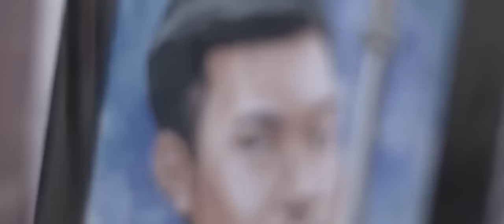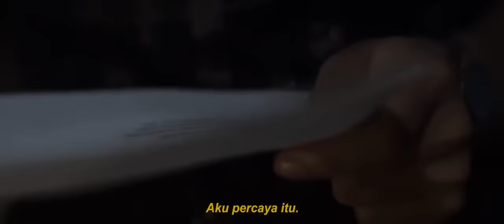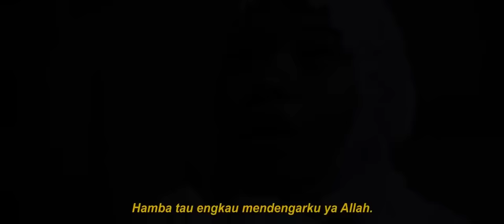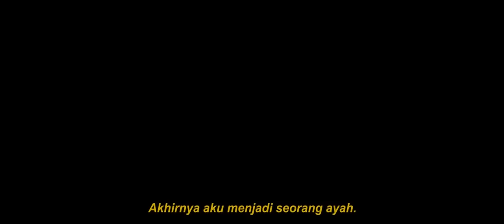Embun Hijrah : "Perjalanan Hati Menggapai Cinta" - Film Islami Romantis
"Aku lamar kamu."
Sebuah kalimat singkat, tegas dan penuh akan tanggung jawab setelah pengucapannya.
Namun, apakah ucapan Dito tersebut terlontar karena takut akan kehilangan pujaan hati Dito? atau justru itu hanyalah bualan semata agar meredanya rasa kekhawatiran Mira akan ketidakpastian dari Dito ini?
Muslimahdaily.com x Dacore Production

Line           : @Muslimahdaily